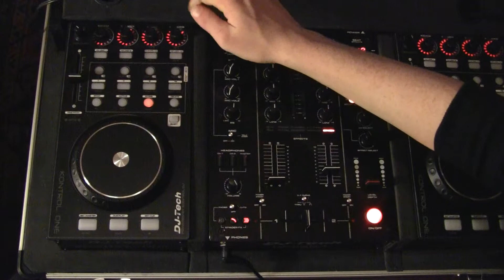Hybrid 303 Presentation de nos effets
Voici les premiere impression sur le Hybrid 303 par dj tech pro
Pour info le Hybrid 303 est compose de:
2 Kontrol One
1 DJM-303 par djtech
1 Flightcase

Pour info j'utilise le programme traktor pro

Continuez a regarder mes videos de l'hybrid 303

Charlis1987